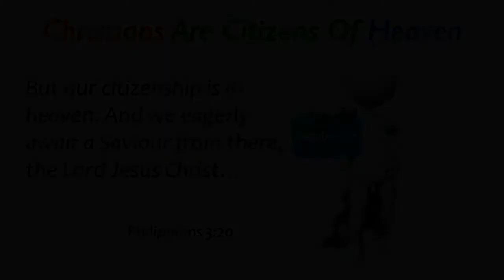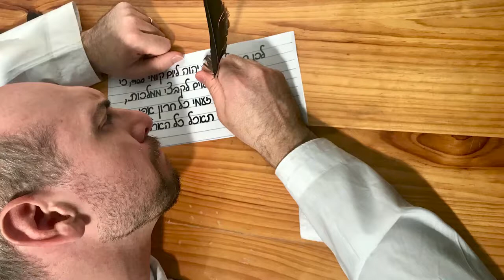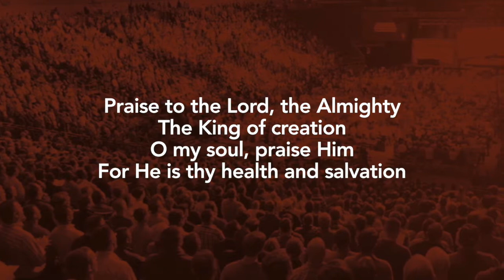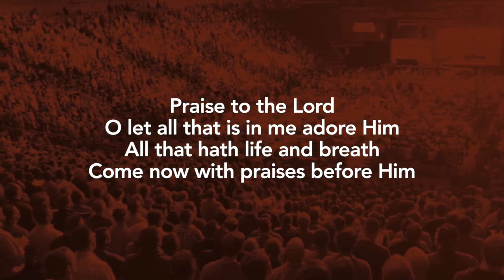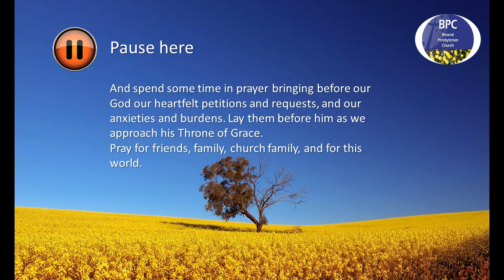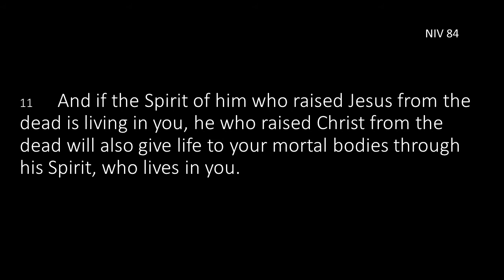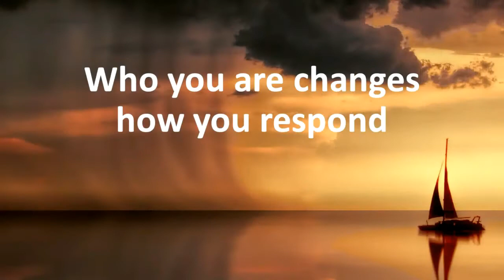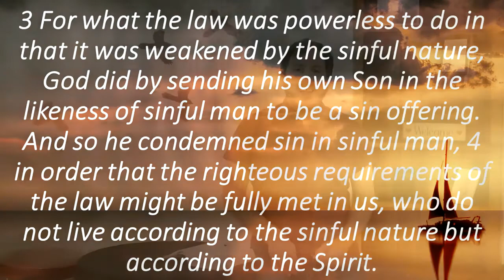Bowral Presbyterian Church - church service 26th July 2020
Hello and thank you for joining our church service, we welcome you. While our church is not able to meet physically, we worship together here online as we sing praise (use our playlist for all songs) to God, pray to him including in our kids talk, hear his word and explore it together. How should we respond in trusting God to ride out the storm that the world finds itself in with this pandemic. Well who we are in Jesus makes a difference in our response. Our guest speaker today is Matt Crocker. In going to Romans 8:1-11 when the crisis first hit, Matt spoke about the assurance we have in Jesus that makes a difference for us and we have a look at that talk from Matt today. Please watch with us and be reassured about the Hope Jesus offers us is real and true.